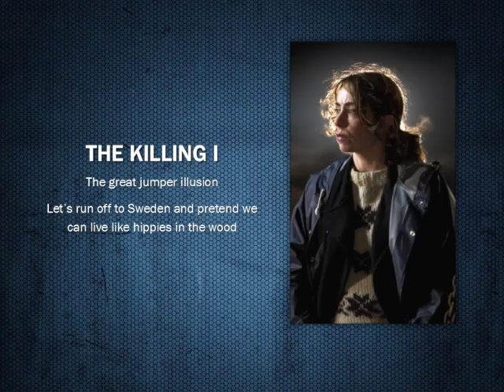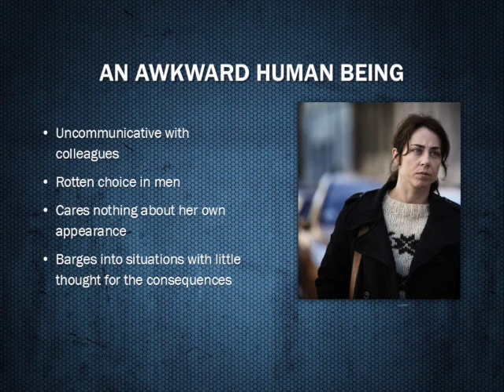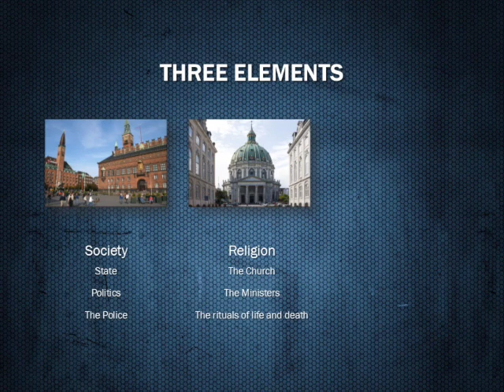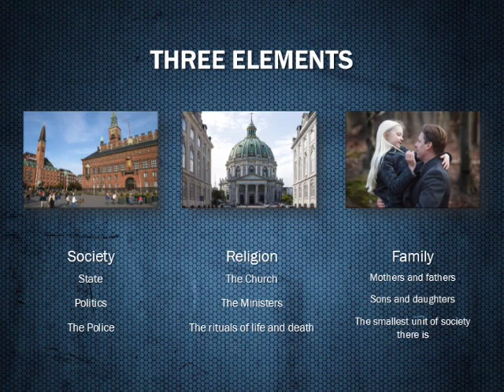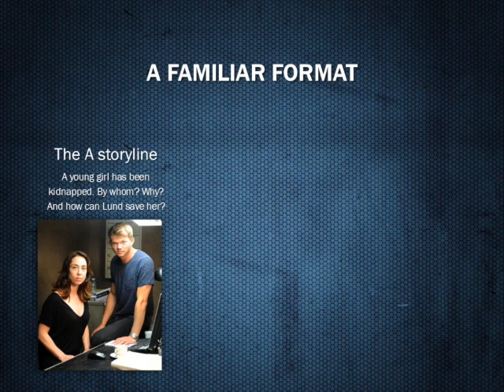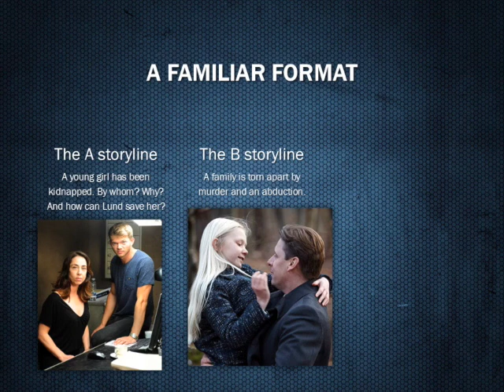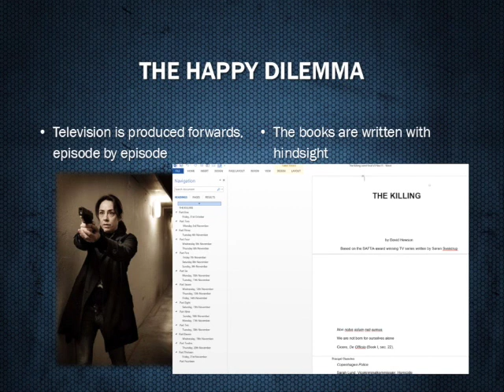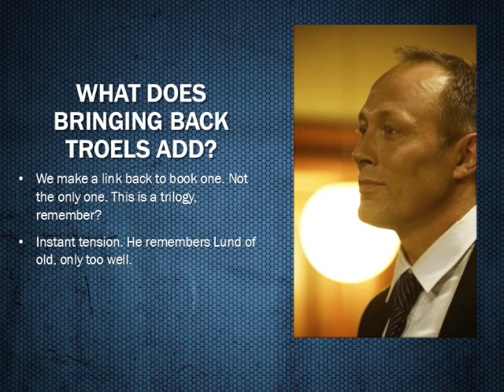Behind The Killing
David Hewson, author of the acclaimed novel adaptations of the hit Danish TV series The Killing, talks about the series, the character of Sarah Lund, and his final book, The Killing III.